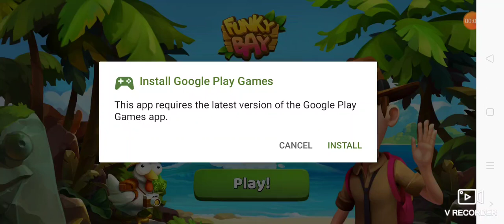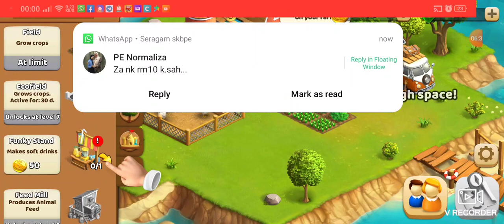Funky Bay Level 1, 2, 3, 4, 5, 6